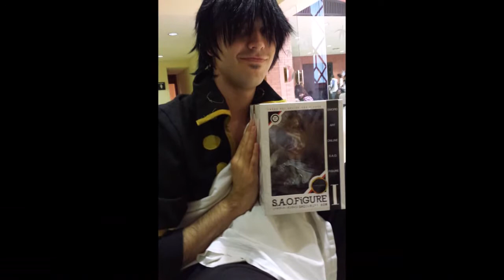¡Fotos Mangafest 2013! | Los viajes de Yuluga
¡Aquí tenéis un vídeo con todas las fotos que sacamos y me habeis pasado de este Mangafest 2013! ¡Ha sido un placer conoceros! ¡Tanto para los nuevos como para las caras ya conocidas! :3 Quien no siga al canal que lo siga, que comente por aquí y nos siga a Ilzar y a mi en las redes sociales, abajo tenéis los links de dichas redes.

¡Gracias y un abrazo! A chuparla~